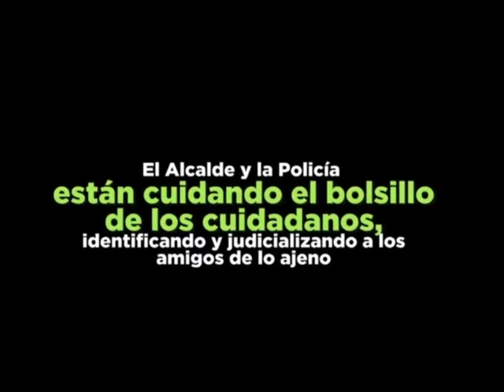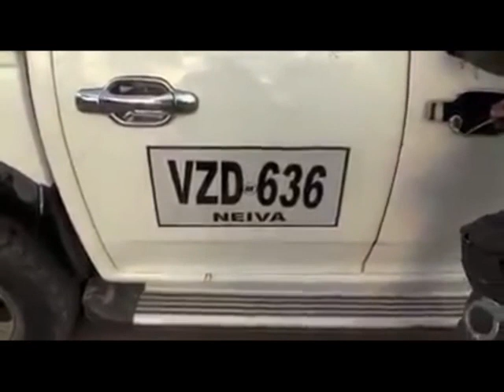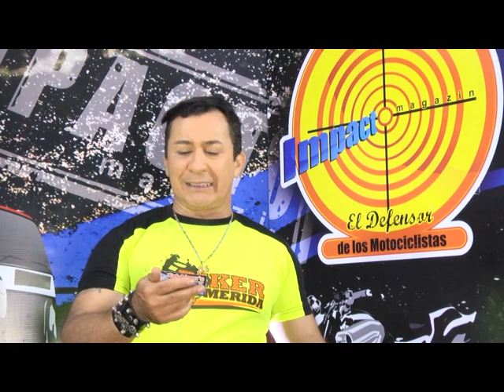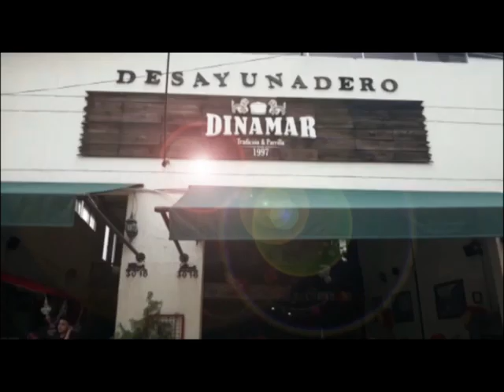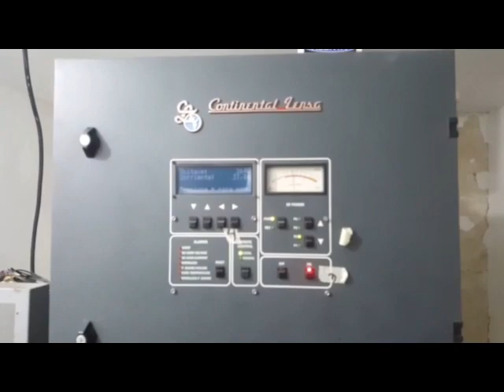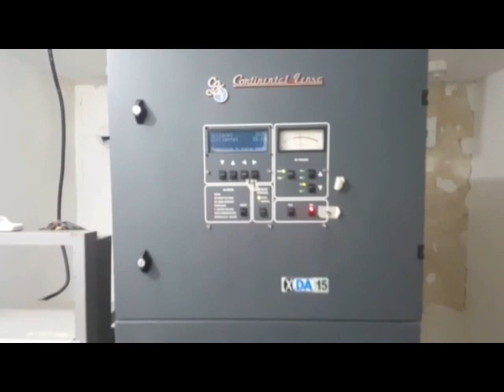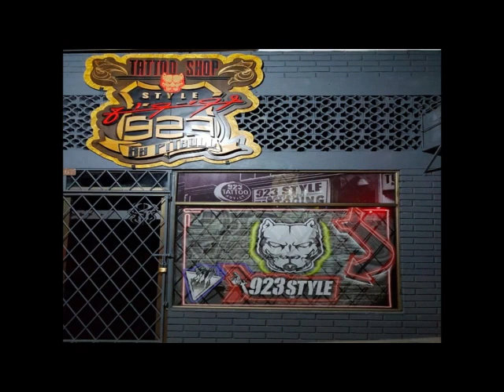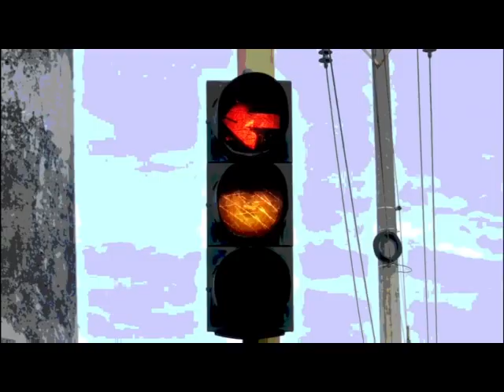IMPACTO Viernes 14 de Septiembre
01- BUCARAMANGA- Policía Capturó los SICARIOS de Alias PICHI, el Patrón de patrones del Narcotráfico en las 4 ciudades del Área metropolita- Los mismos que mataron alias KARATECA y al Taxista el 24 de agosto en la 45 cra16 y que le dieron bala al del carro Blanco el 12 de Agosto en el Norte

02- CALI- Policía del Valle del Cauca, perisguió LADRONES CON carro robado, pero al llegar a Lote en CANDELARIA, enonctraron un DESGUAZADERO de Carros Robados en CALI

03- OCAÑA- Invadieron Lotes haciéndose pasar por victimas del Conflicto en Sector de Transparencia 2 y cuando los desalojaban se pusieron ofensivos y Agresivos con los Policías que hacían Acompañamiento- Cortesía BUM NOTICIAS

04- FLORIDABLANCA- Este LADRON Aprovechó papayazo que madre Descuidada le dio al dejar el bolso de su hijo y se lo robó

05- BUCARAMANGA- como la Ven- los Asesores del Alcalde Rodolfo Hernández, "GANANDO INDULGENCIAS CON AVEMARIAS AGENAS", al mostrar el trabajo de la policía como si también fuera de Ellos,

06- SANTAMARTA- turista Español Denuncia que POLICIAS Corruptos, lo Robaron cuando le hicieron requisa- Escuchen y observen el Video

"07- BARRANQUILLA- CTI de la Fiscalía con el apoyo técnico de la Agencia Nacional del Espectro, incautó antenas, equipos de cómputo y elementos transmisores que eran utilizados por 6 emisoras que interferían en la
emisión de señales de la torre de control del aeropuerto internacional Ernesto Cortissoz y no tenían permisos de Funcionamiento. Las emisoras Intervenidas fueron Meises Estéreo 107.3 MHz, ubicada en Soledad (Atlántico). Benkos Estéreo 99.7 MHz, ubicada en el sector Carlos Meises, en Barranquilla. Barranquilla Estéreo 91.1 FM. Emisora 1220 AM. I- Emisoras Unidas 720 AM- Ribereña Estéreo 97.9 MHz, ubicada en el corregimiento de Palermo, municipio
de Sitio Nuevo (Magdalena).

08- SANGIL- Accidente por Motociclista Imprudente que Omitió PARE y quedó debajo del Automóvil

09- CUCUTA- Cuando Intentaba robarse una Moto en el Barrio Nuevo Horizonte, comunidad hizo justicia por su cuenta, dándole su merecido al ladrón

10- BOGOTA- Policía Capturó LADRON en la cra 24 con 78 barrio Alcázares. Bien por la víctima que corrió hasta que lo alcanzó y luego fue apoyado por la policía

11- BARRANQUILLA- Este Taxista comete de la Infracción de Carga Sobredimensionada, al abusar llevando la Estructura de una Carpa

12- COLOMBIA- Fiscalía y policía CAPTURARON 121 delincuentes en 16 departamentos - 34 diligencias de registro y allanamiento, y desarticularon 12 organizaciones criminales, la mayoría en Bogotá, Quindío, Medellín, Meta y Tolima. en Valledupar, Montería y Barranquilla, fueron capturados nueve presuntos integrantes de la red criminal conocida como Los Carceleros o Ciberceleros.
13- ESTE VEHICULO- Utiliza El logo de TVC para evitar CEPOS, pero la Gerencia del CANAL informa que no pertenece a TVC.